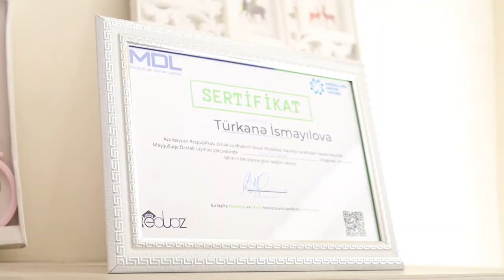✅Özünüməşğulluq proqramı: "Kiçik foto atelye". 19.08.2024